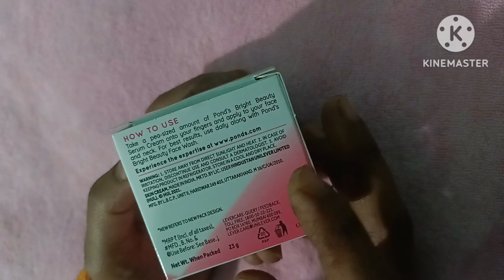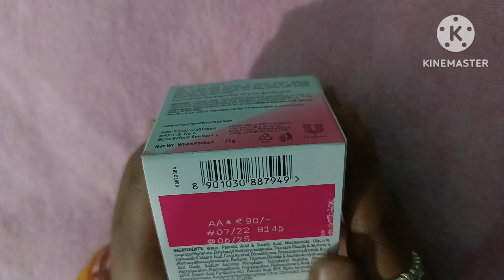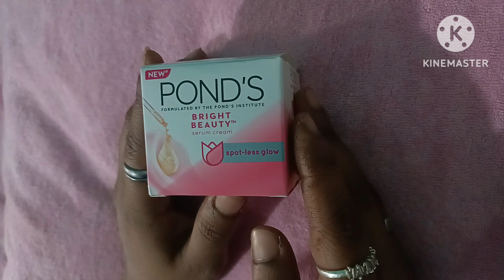Ponds bright beauty serum cream full review|| does it really work?